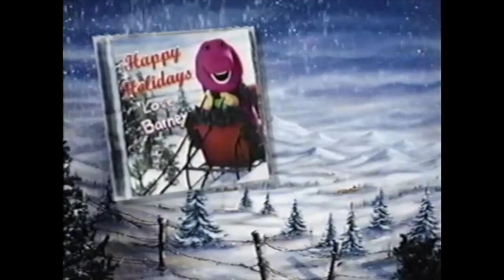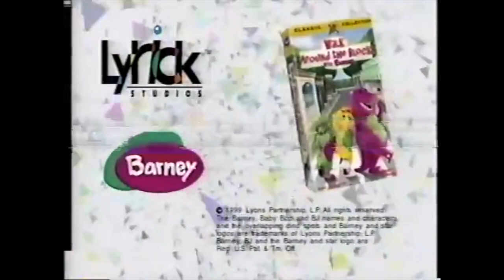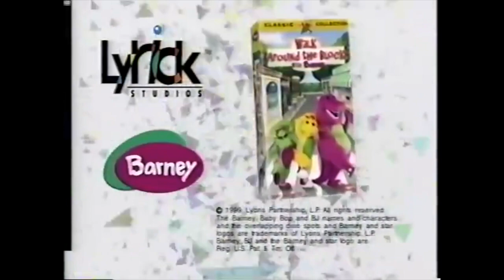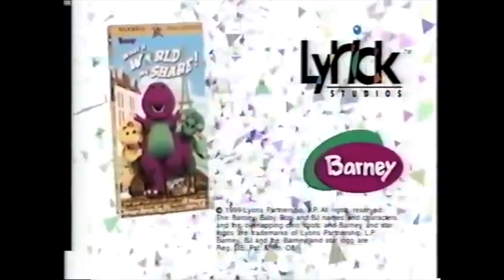Closing to Christmas at Eureeka's Castle 1999 VHS (Lyrick Studios version)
Here's what the closing would be like.